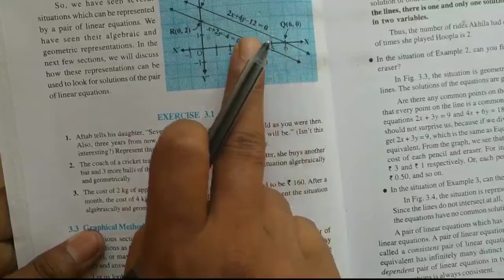Class 10th Subject Mathematics Ch-3 Ex 3.1 by ANUJ YADAV SIR ( 27 7 20)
Online Classes Session 2020-21 New Session July Month "Class 10th Subject Mathematics Ch-3 Ex 3.1 by ANUJ YADAV SIR ( 27 7 20)